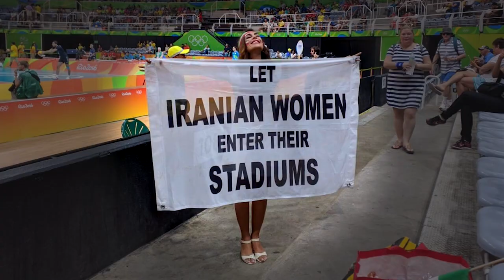A day in the Life of Darya Safai